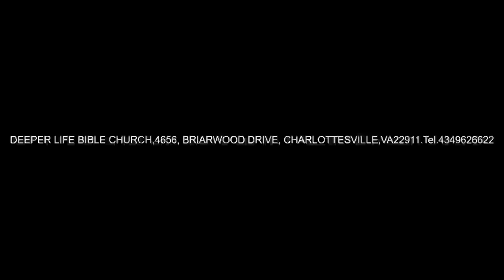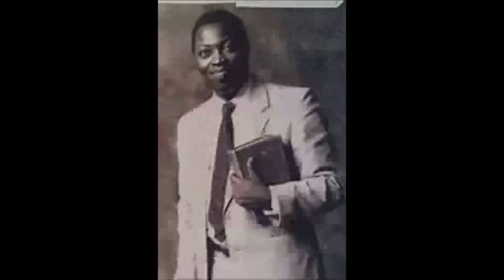PREPARATION FOR SUPERNATURAL BREAKTHROUGH - PAS W F KUMUYI